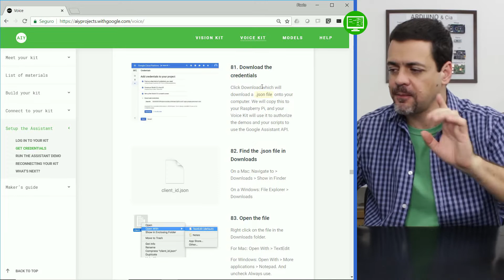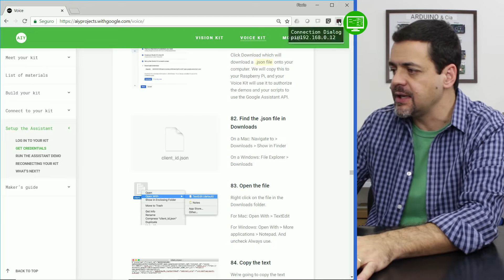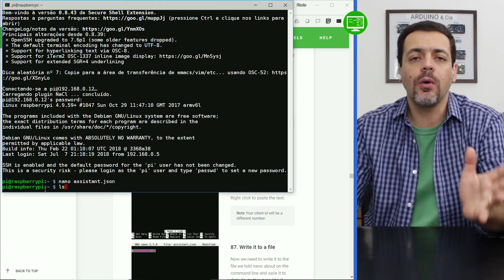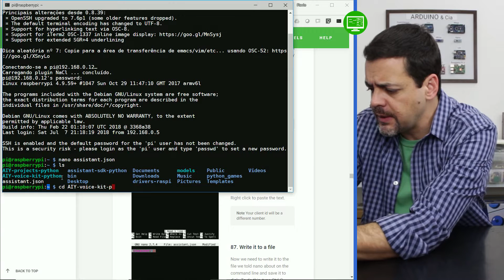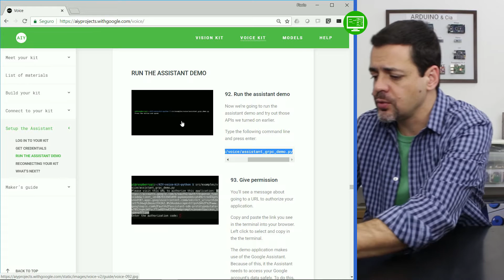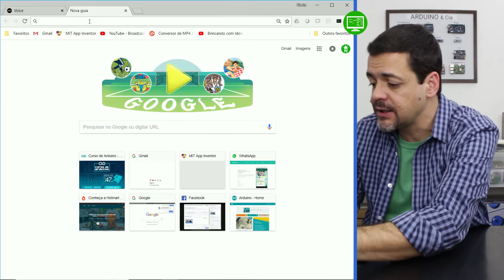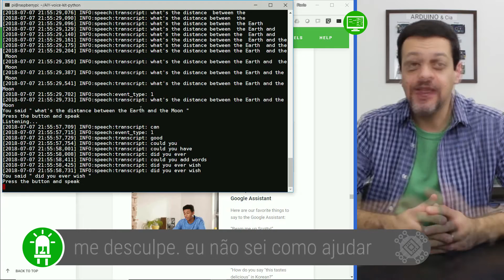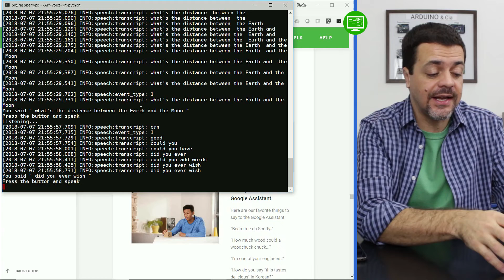Primeiros Testes do Reconhecimento de Voz e Google Assistente - Vídeo #5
Trazendo a tecnologia da Inteligência Artificial para o Brincando com Ideias, fizemos a configuração das APIs do Google Assistente para integrar com o RaspberryPi. Com isso podemos usar recursos de Inteligência Artificial do Google em nossos programas.

(Com apoio particular via WhatApp diretamente com o Prof. Flavio)